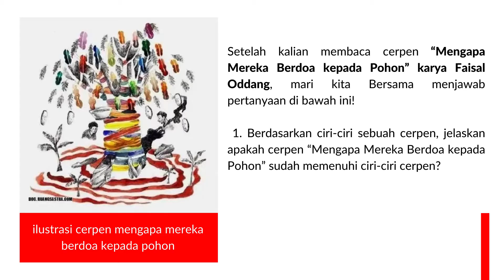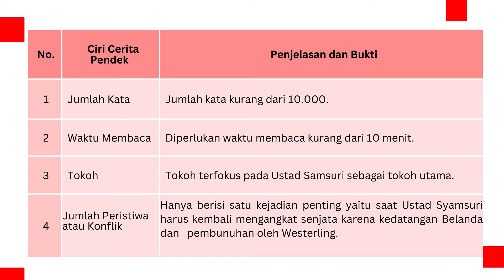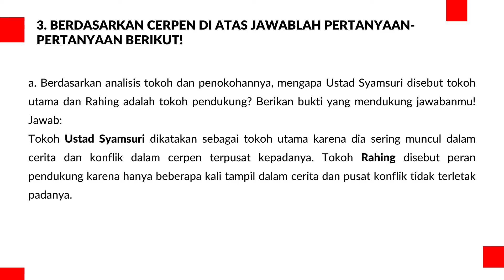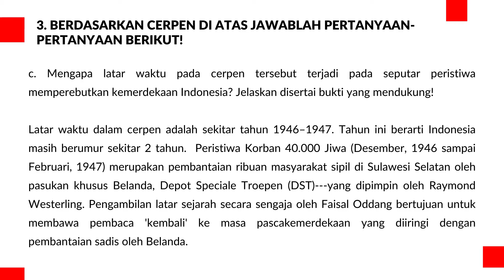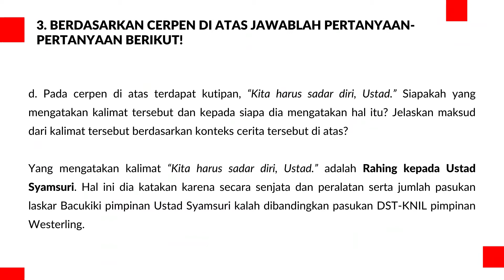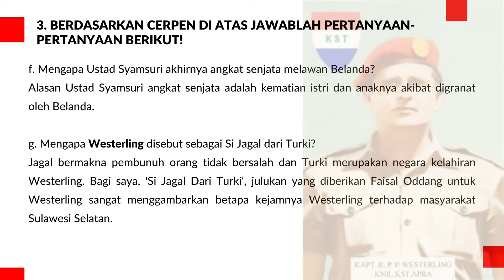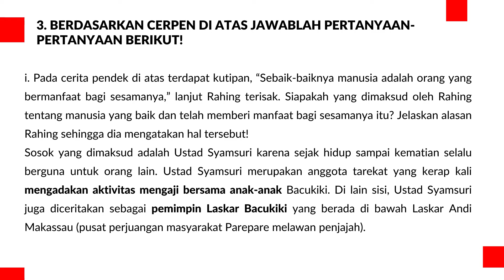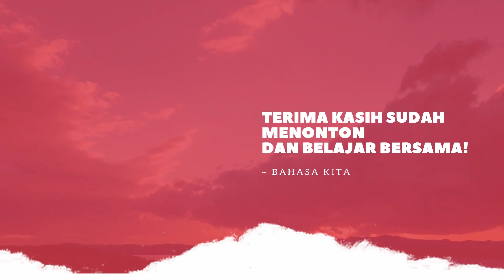Analisis Isi Cerpen "Mengapa Mereka Berdo'a Kepada Pohon" Karya Faisal Oddang | Kelas XI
Halo penutur bahasa kita.

Pada kesempatan kali ini kita lanjutkan Cerpen dengan Latar Belakang Beberapa Peristiwa Sejarah di Indonesia. Pada video sebelumnya, kita telah belajar hakekat cerita pendek. Mari kita mulai pembahasan berikutnya.

Kegiatan 2, buku siswa halaman 62.

Berdiskusi dan Menjawab pertanyaan berdasarkan cerpen “Mengapa Mereka Berdo'a kepada Pohon” karya Faisal Oddang.

*Sumber materi pada video ini berasal dari buku teks Cerdas Cergas Berbahasa dan Bersastra Indonesia untuk SMA/SMK Kelas XI Penerbit Pusat Perbukuan. Badan Standar, Kurikulum, dan Asesmen Pendidikan Kementerian Pendidikan, Kebudayaan, Riset, dan Teknologi. 2021.